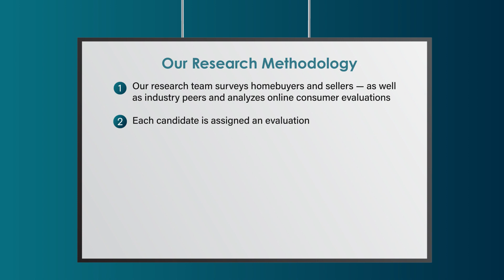2023 Denver Five Star Mortgage Professional Cindy Emerine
Cindy Emerine wins the 2023 Five Star Mortgage Professional Award! Five Star Mortgage Professionals represent those who are outstanding in their field. Winning Professionals are selected as a result of a rigorous and objective research process. For any market, each year's field of winners represents no more than 7% of professionals within the market.